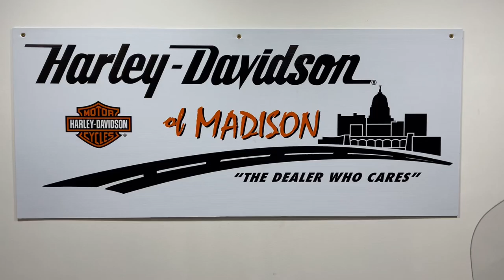2023 FLHFB ELECTRA GLIDE HIGHWAY KING HI FI ORANGE & BIRCH WHITE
2023 FLHFB ELECTRA GLIDE HIGHWAY KING HI FI ORANGE & BIRCH WHITE